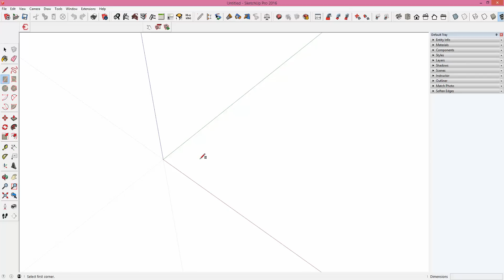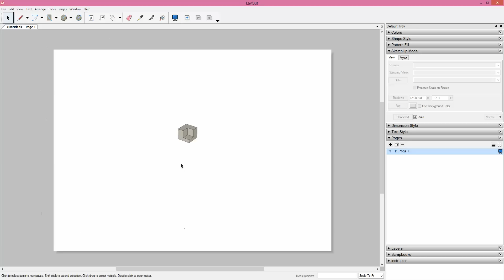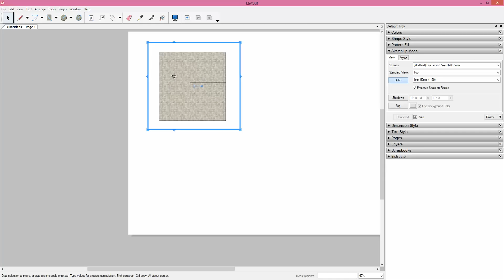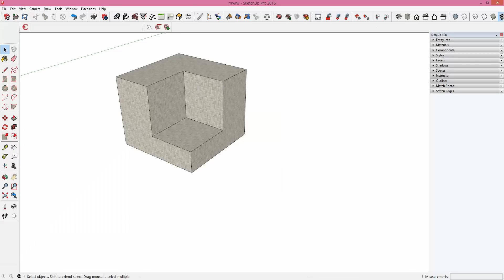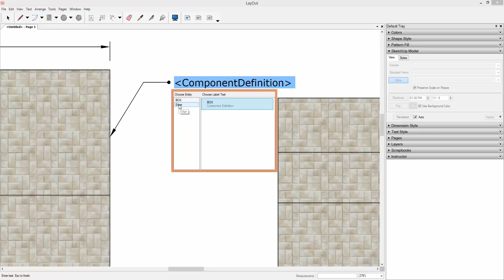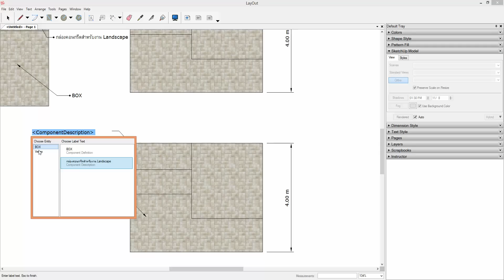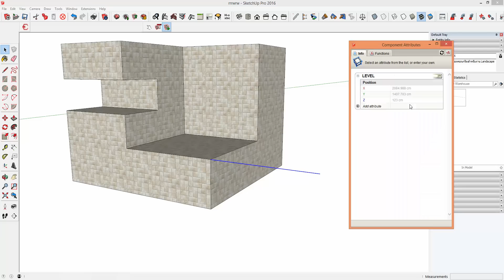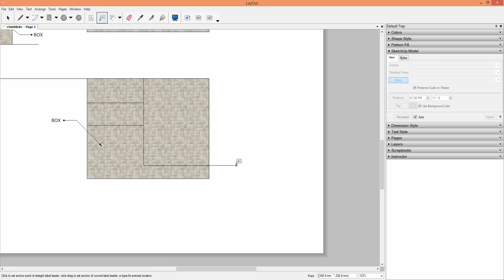LayOut ยกระดับ SketchUp ให้เข้าใกล้โปรแกรมขั้นสูง - Part 01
ใครสงสัยว่า LayOut ทำงานอย่างไร และสามารถนำมาประยุกต์ใช้ในงาน BIM หรือ Building Information Modeling ได้แบบใหนมาดูกันเลยครับ สำหรับผู้ที่ต้องการต่อยอด LayOut ไปสู่การทำงานขั้นสูง มากกว่าจบแค่เขียน Shop drawing เท่านั้นครับ